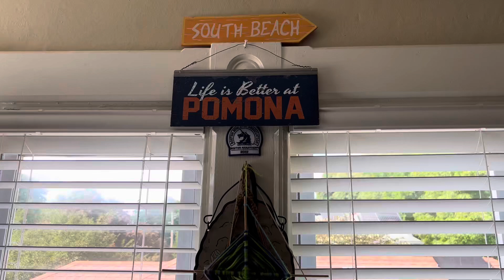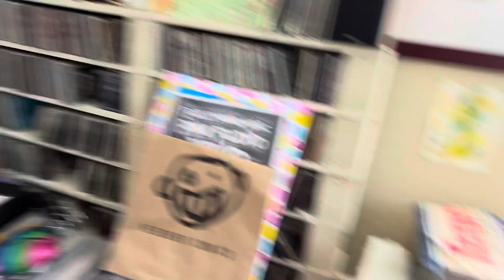VinylCommunity “Sunday Jazz With Colton!”